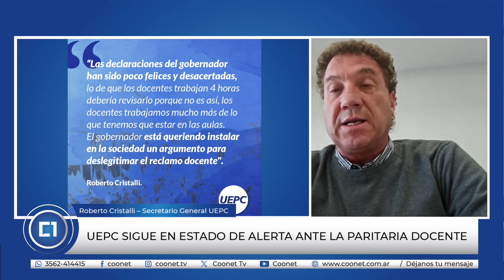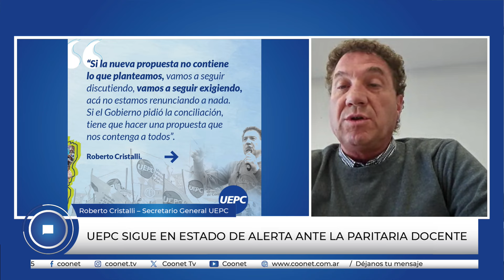UEPC sigue en estado de alerta ante la paritaria docente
Roberto Cristalli – Secretario General UEPC